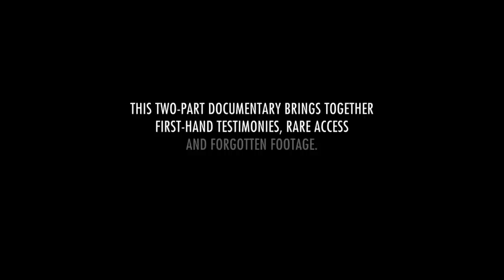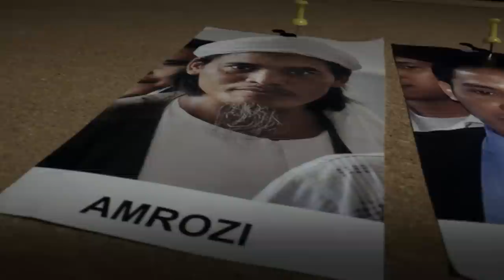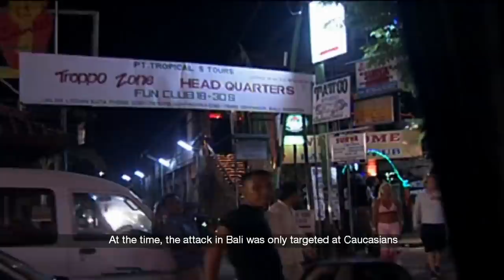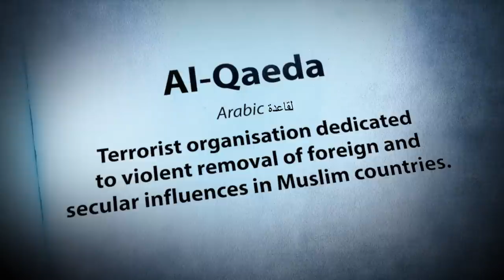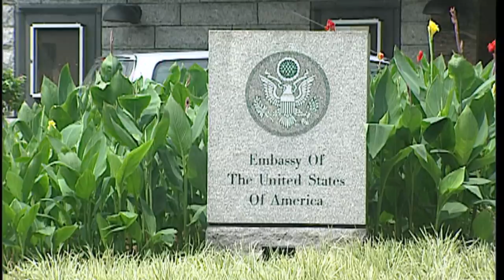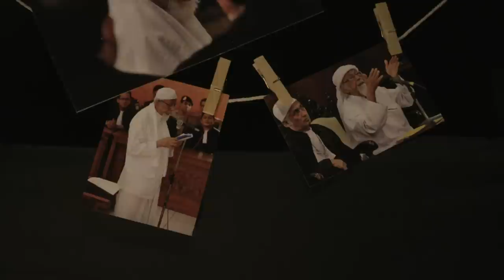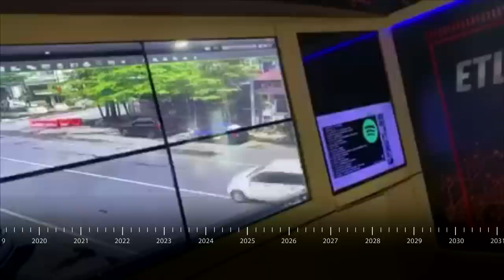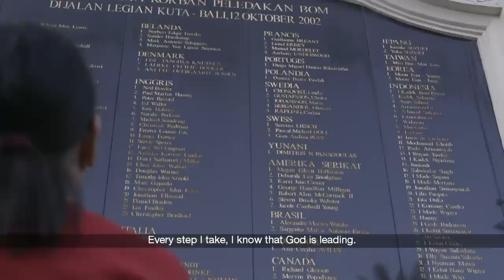How The Bali Bombers Targeted Singapore First | Bali Bombing - Part 2/2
The seeds of terror are sown long before the 2002 Bali attack. First, a “dress rehearsal” in Indonesia helps with getting the bombs just right. And then, a twist of fate in Singapore unlocks the door to Bali.

About the show: A gripping firsthand account into an unprecedented terror investigation. Indonesian and Australian police divulge the untold story behind Southeast Asia’s deadliest suicide bombing.